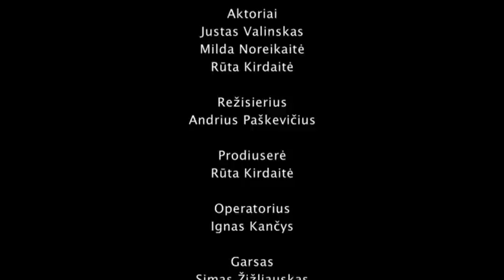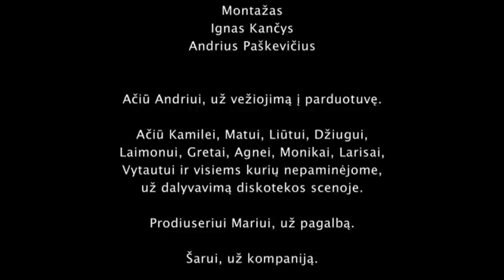Savaitgalis dviem (Weekend for Two)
2010 metų vasarą Lietuvos žmonių su negalia sąjungos organizuotų kūrybinių dirbtuvių - kino stovyklos "Jaunieji kino kūrėjai" vienas iš filmų: vaidybinis filmas, režisuotas Andriaus Paškevičiaus.
Prodiuseris (producer) Marijus Marcinkevičius.
Kino stovykloje sukurti filmai buvo pristatyti ir parodyti 2010-ųjų tarptautinio mažųjų kino formų festivalio "Tinklai" programoje "Negalia - ne kliūtis".
Filmas "Savaitgalis dviem" 2011 m. Talino (Estija) tarptautiniame filmų festivalyje „Невиданное кино“ („Nematytas kinas“) pelnė Jaunimo žiuri prizą.